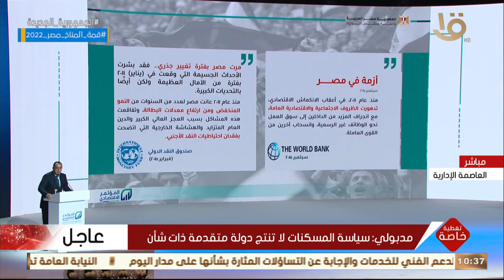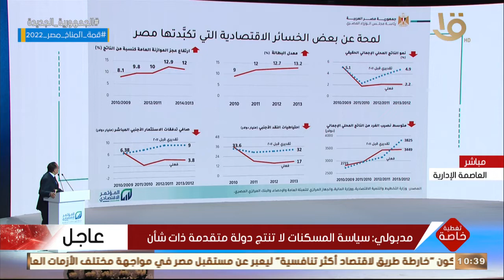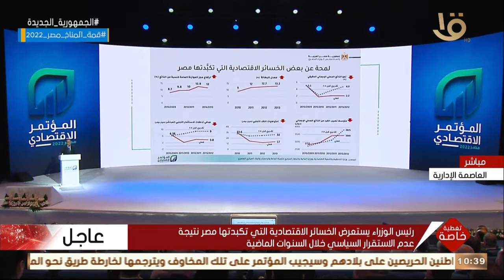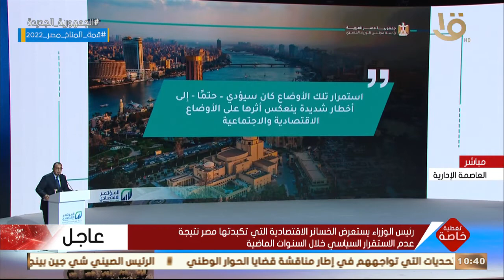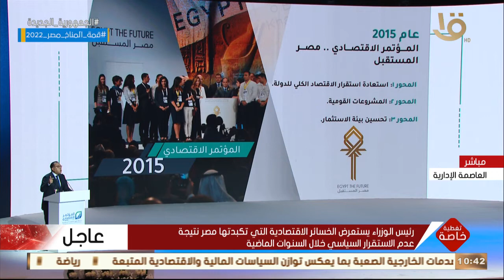مدبولي يستعرض الخسائر الاقتصادية التي تكبدتها مصر نتيجة عدم الاستقرار السياسي خلال السنوات الماضية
المؤتمر_الأقتصادي تغطية خاصة | رئيس الوزراء يستعرض الخسائر الاقتصادية التي تكبدتها مصر نتيجة عدم الاستقرار السياسي خلال السنوات الماضية